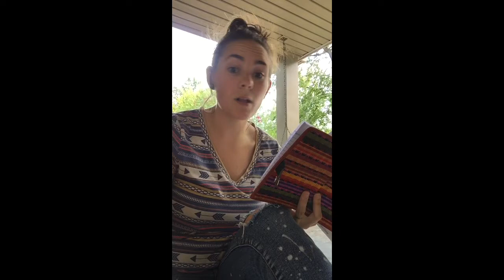September shift, Cassandra Haugh, Identity